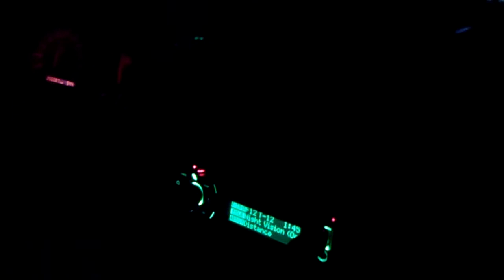Rijden in bmw 316 coupe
ik mocht ff toeren...net zooo fiiijjjnnn !!